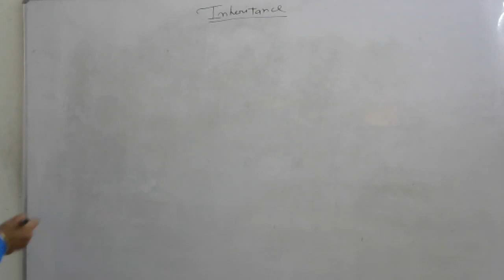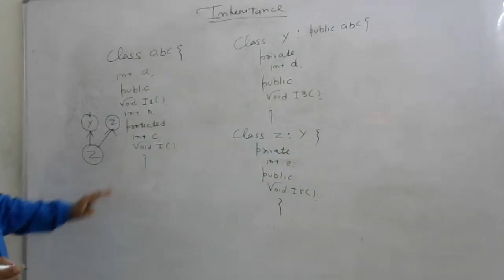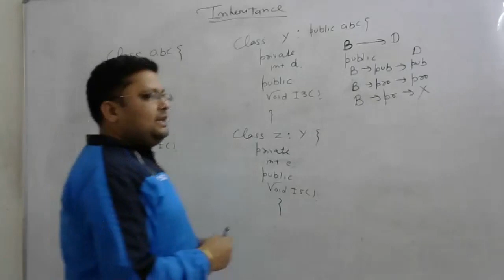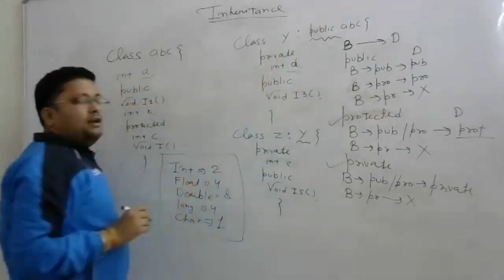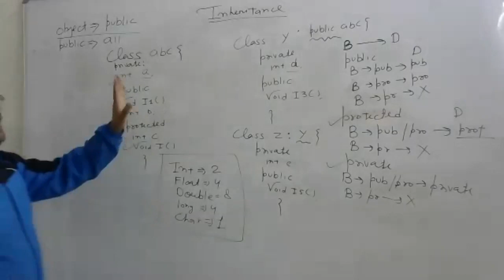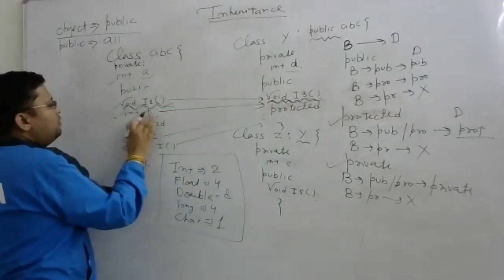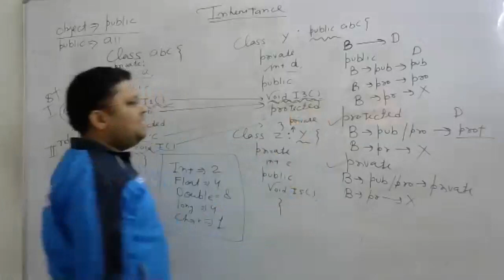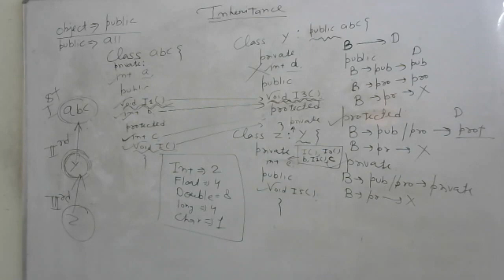12 board class(inheritance)